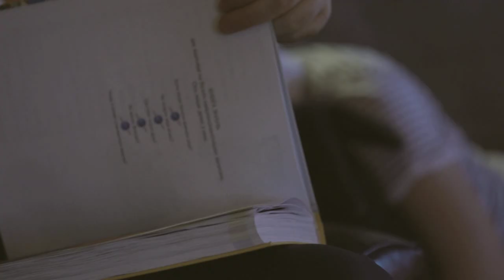Bilozir Oksana "Мамина пісня"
автор муз. О.Злотник, віршів  О.Вратарьов
оранжування Р.Луговий "Студія народжена Україною".